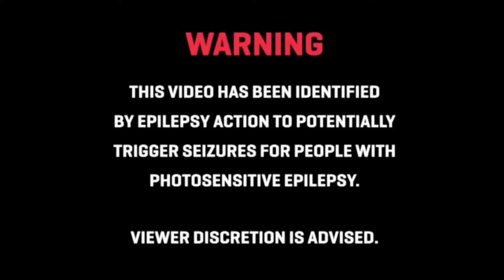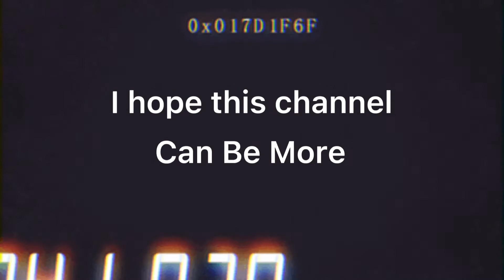- Some Spacey Things -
This is Some Spacey Things!!!
I hope you enjoy my channel
Official Music Number = Moskau
Song By DOPEDROP
All Video's in the Music Trailer
0:48
0:55
1:03
1:11
1:19
1:22
1:48
2:03
2:18
2:45
Warning!
This video has identified by epilepsy action to potentially trigger seizures for people with photosensitive epilepsy.
YOU ARE WARNED